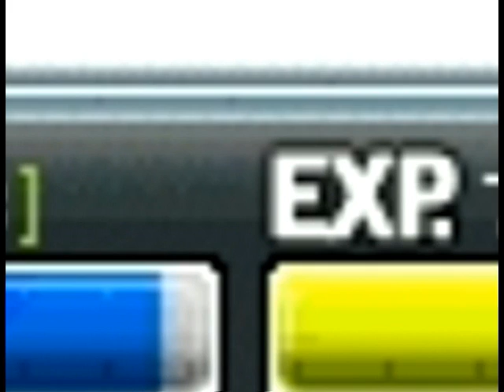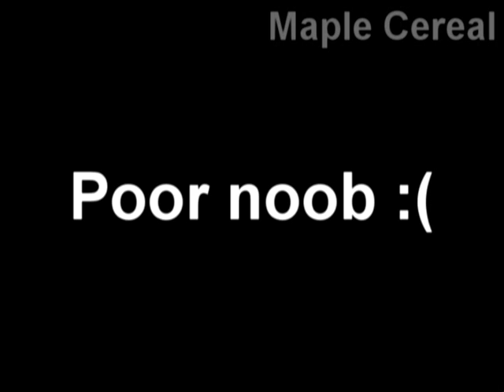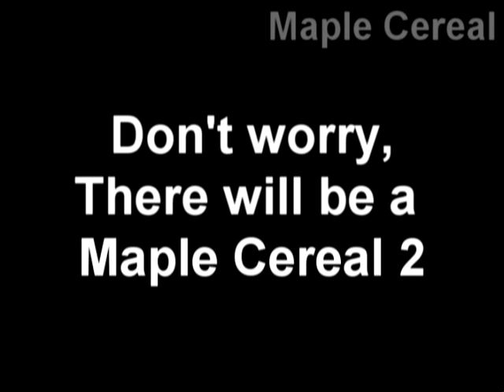Maple Cereal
xXLaosBoiiXx
   Productions
      Presents...